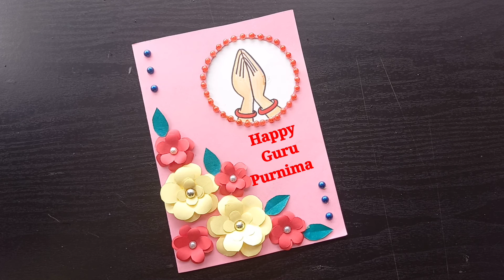Easy Handmade Guru Purnima Card/ How to make Guru Purnima Greeting Card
Hi everyone, welcome to Mikul Art Medium.